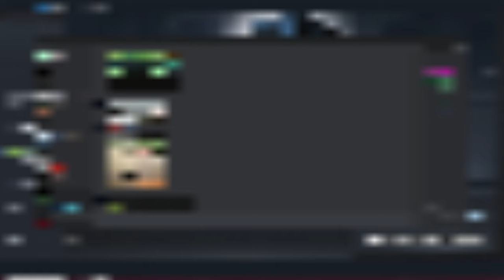CSGO: Pick Up a Wheel Gun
CSGO funny moments lol

Song in the intro is Sound Rush - Magical